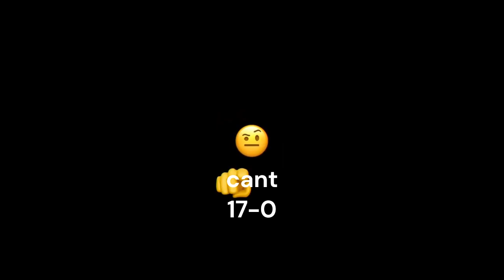You vs goku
yea i guess